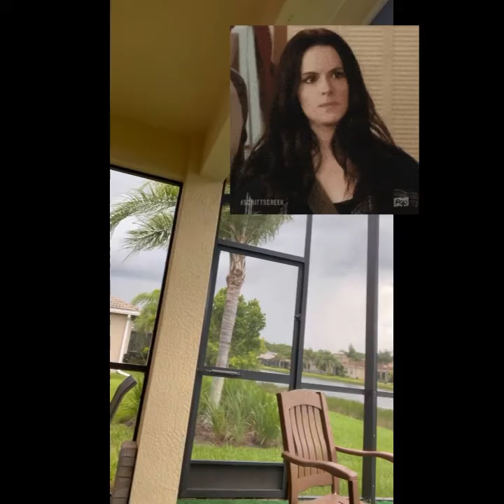Benefits of Collagen